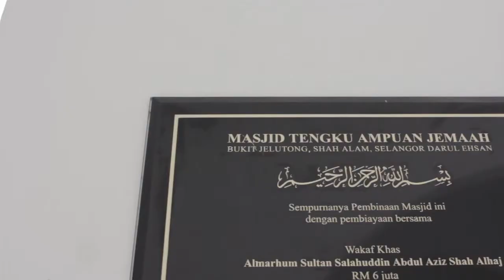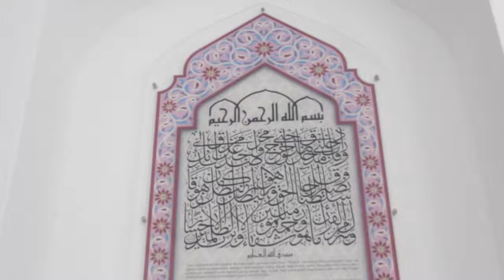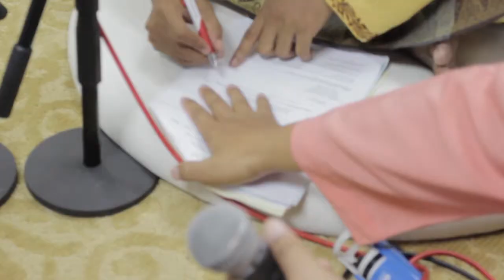idan & reen 720